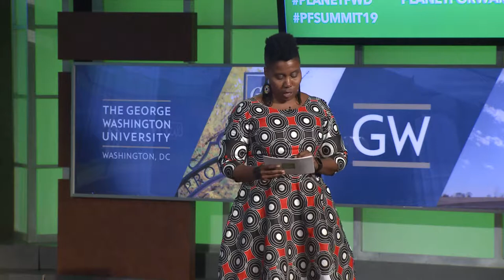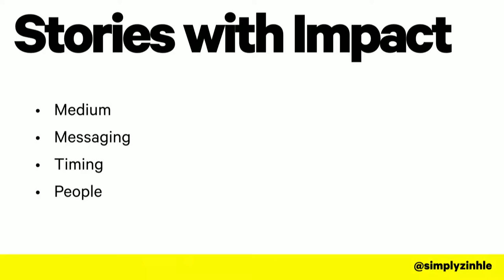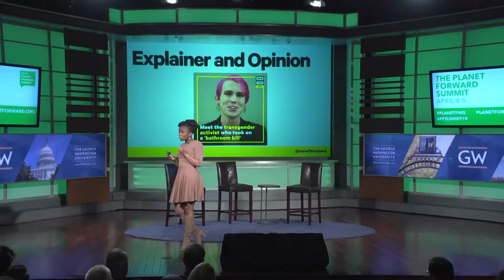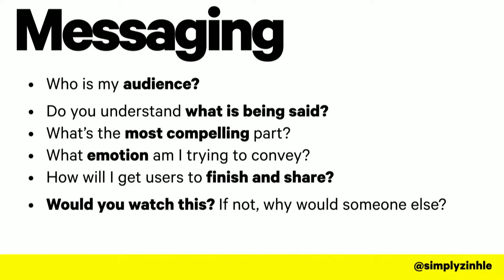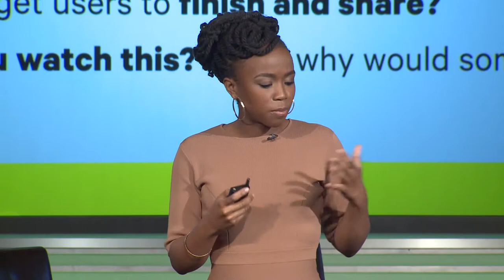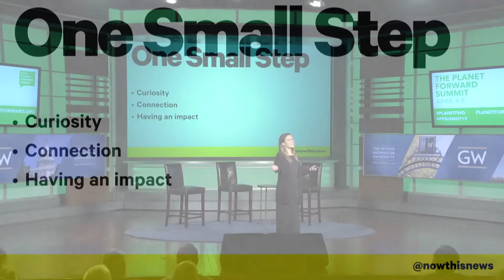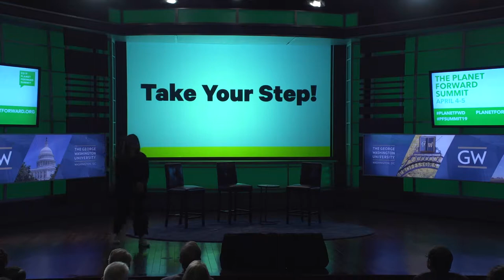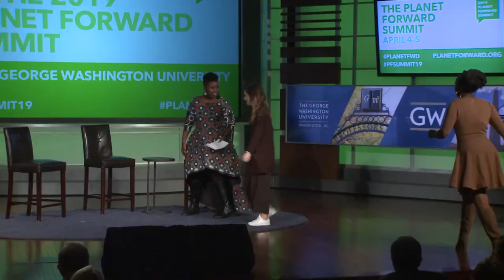Presentation: NowThis is Storytelling with Impact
Zinhle Essamuah, host and correspondent at NowThis, and Lucy Biggers, producer and host at NowThis, present on the topic of medium, knowing your audience, and how climate change and sustainability can resonate with young, engaged digital media consumers.